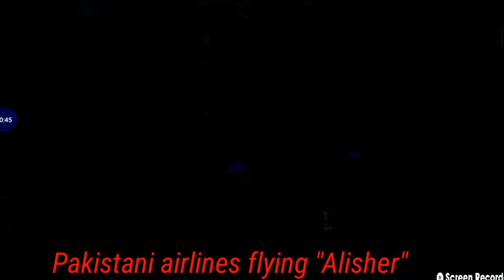Pakistani airlines cargo flying best